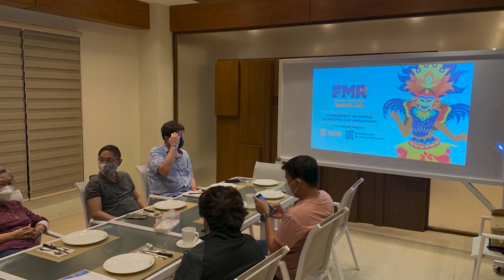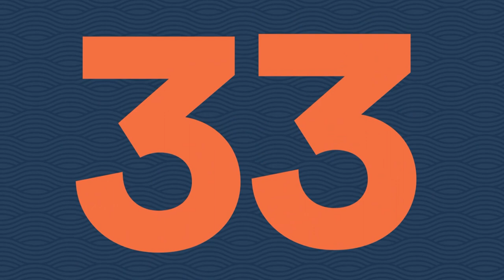PCMC 2021 Accomplishment Highlights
In 2021, the consequences of COVID-19 on businesses have been significant and overwhelmingly negative, the challenge of conducting technical inspections is high due to the different local health protocols, and local government unit requirements. Transportation of  Broadcast Equipment and other Technical Requirements was also hampered.

But despite the circumstances, Philippine CollectiveMedia Corporation (PCMC) continued to manage in providing opportunities for our local partners to bring relevant information, news, updates, and entertainment thru Favorite Music Radio.